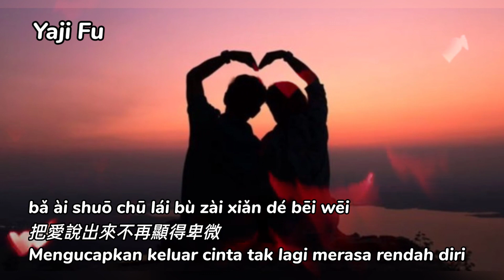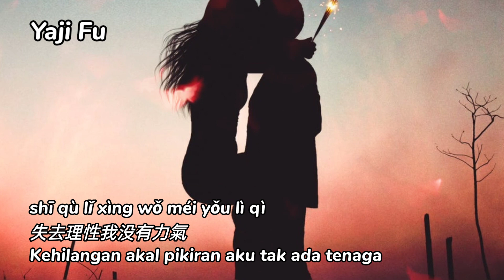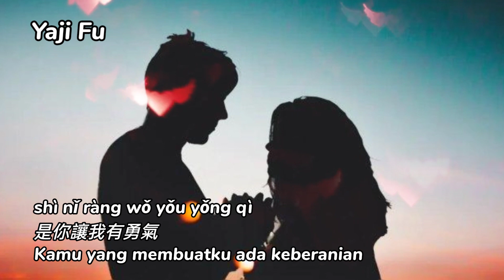Xi Huan Ni Bu Shi Mi Mi - HEAT J [ 喜歡你不是秘密 - HEAT J ] Lirik & Terjemahan Sub Indo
我喜歡你不再是秘密
是你讓我有勇氣
Baby 想讓你變成唯一
是你我失去理性
是你讓我有勇氣
是你我失去理性
又是每周一次的 Sunday
打個電話邀請你去約會
没有人比我們更般配
把愛說出來不再顯得卑微
我想要告訴全世界
你就是我的一切
我想把你留在身邊
想要在每一天
完成你的心願
就算你想去北極圈
我也願意
是你讓我有勇氣
是你我失去理性
是你讓我有勇氣
是你我失去理性
失去理性我没有力氣
去抗拒你的美
我的內心有好多聲音
你感受到了没
你就是我的一切
想要在每一天
完成你的心願